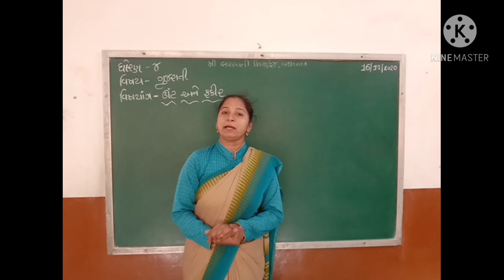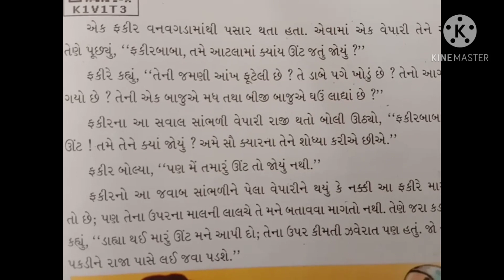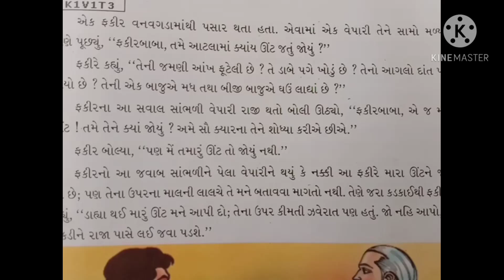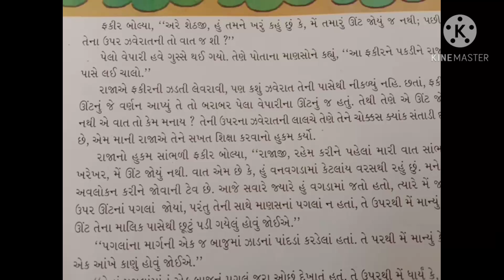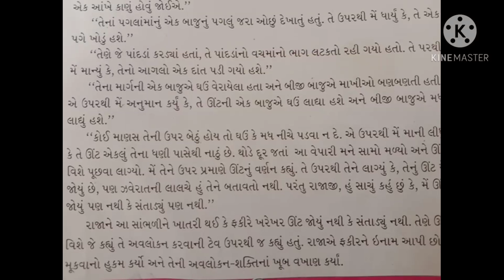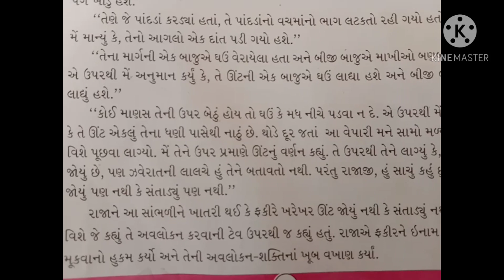Std 4 Gujarati